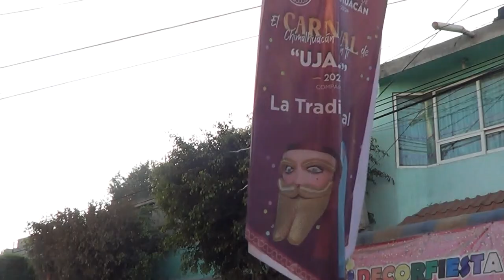La Tradicional en el desfile 2023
La tradicional en el desfile de 2023